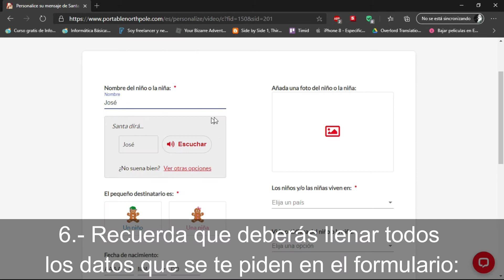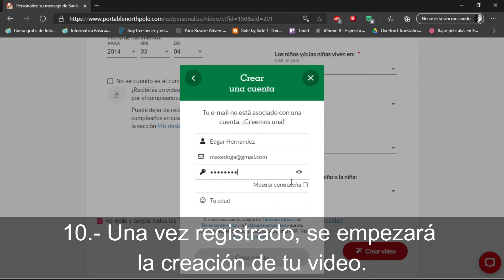Polo Norte Portátil.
En este vídeo que trae para ti el Centro Cultural Lily y Edilberto Montemayor Seguy te mostraremos cómo crear un vídeo en la página Polo Norte Portátil.